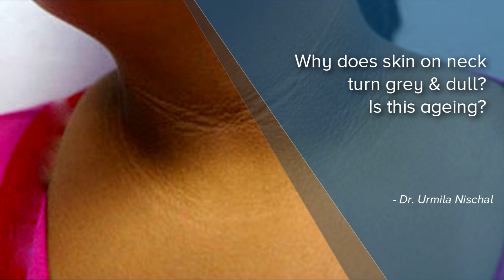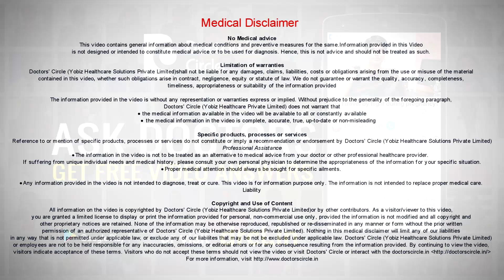Why does skin on neck turn grey & dull Is this ageing?-Dr. Urmila Nischal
Well, it is not exactly the grey colour, it is darkening of the skin and eventually tends to look dark brown, maybe darker brown and over a period of time in some cases or in some people, or actually looks  black in colour. So it is not a sign of, there are multiple reason for it. First ageing of all, we usually neglect the skin on the neck because when you wash your face, you will use the facewash and forget the neck. When you are using the sunscreen, you will put it on the face and forget the neck. You are putting a night cream, only on the face and not on the neck. So all these factors, little bit damages the skin there and one more important factor is that usually people see the skin is darker over there and they think to scrub it with a loofah or a pumice stone. So all this things makes the skin over there darker, because with any friction, the skin tends to reproduce more or it tends to be thicker more. So when the skin is thicker at a particular area, it tends to look darker. So it is not really the ageing. Another most important factor these days is obesity. People who are obese, tend to have this condition called as acanathosis nigricans. It occurs because of insulin resistance because your  sugar levels  would be normal, but there would be more insulin in your body, not able to metabolise  the sugar. So what happens is more and more insulin is secreted and whenever there is something excess, it has to do something. So it works on the skin cells or the keratinocytes and make it divide more, thereby making the cells thicker. So it looks darker and tends to look dull and grey. So when the skin is dark and when the light doesn’t reflect through it properly, it tends to look dull. So as such turning of the skin grey and dull over the neck is a sign of ageing and as I told, it is combination of multiple factors which lead to it.